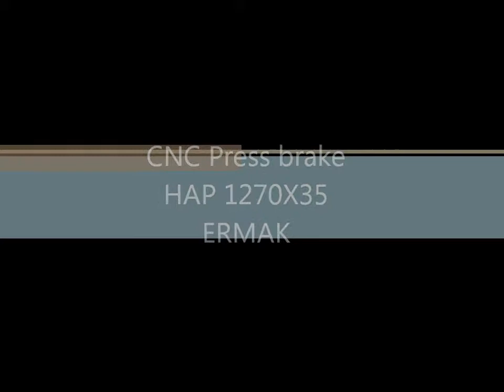CNC Press Break, ERMAK, HAP 1270X35